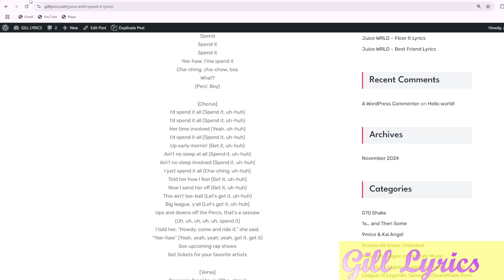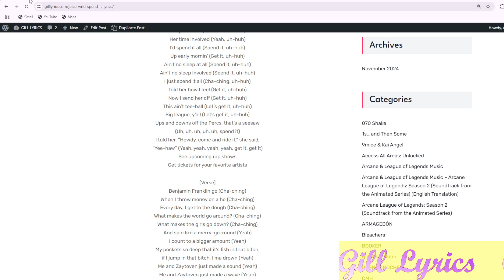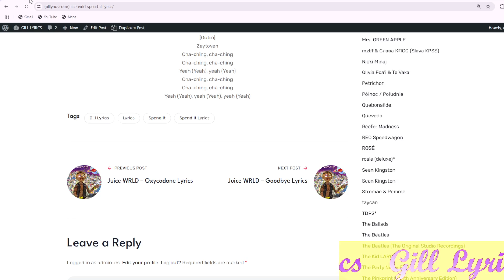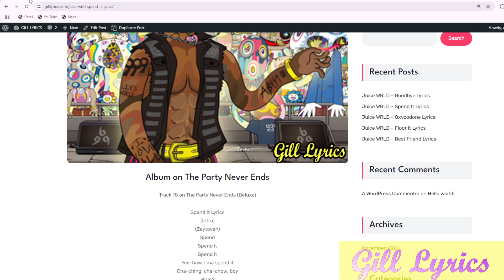Juice WRLD – Spend It Lyrics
Album on The Party Never Ends
Track 18 on The Party Never Ends (Deluxe)

Spend It Lyrics
[Intro]
(Zaytoven)
Spend
Spend it
Spend it
Yee-haw, I’ma spend it
Cha-ching, cha-chow, boy
What?
(Perc’ Boy)

[Chorus]
I’d spend it all (Spend it, uh-huh)
Her time involved (Yeah, uh-huh)
Up early mornin’ (Get it, uh-huh)
Ain’t no sleep at all (Spend it, uh-huh)
Ain’t no sleep involved (Spend it, uh-huh)
I just spend it all (Cha-ching, uh-huh)
Told her how I feel (Get it, uh-huh)
Now I send her off (Get it, uh-huh)
This ain’t tee-ball (Let’s get it, uh-huh)
Big league, y’all (Let’s get it, uh-huh)
Ups and downs off the Percs, that’s a seesaw
(Uh, uh, uh, uh, uh, spend it)
I told her, “Howdy, come and ride it,” she said,
“Yee-haw” (Yeah, yeah, yeah, yeah, get it, get it)

[Verse]
Benjamin Franklin go (Cha-ching)
When I throw money on a ho (Cha-ching)
Every day, I get to the dough (Cha-ching)
What makes the world go around? (Cha-ching)
What makes the girls go down? (Cha-ching)
And spin like a merry-go-round (Yeah)
I count to a bigger amount (Yeah)
My pockets so deep that it’s fish in that bitch,
if I jump in that bitch, I’ma drown (Yeah)
Me and Zaytoven just made a sound (Yeah)
Me and Zaytoven just made a wave (Yeah)
‘Bout to throw it in a fuck nigga face (Ya dig?)
Don’t give a fuck what a fuck nigga say (Ya dig?)
Headshots if he in the way (Ya dig?)
I put that on my kids (Ya dig?)
I prayed for nights like this (Ayy)
Shorty wanna make my day (Ya dig?)
Just give me, give me face (Yeah)
Fuck nigga get in my way (What happened?)
The semi’, semi’ sprayed (Yeah)
Every day, I make plays (Run it)
I’m tryna make a way (Ya dig?)
Jack knife on the AK (Gunnin’)
Shoot and cut away (Yeah, brrah)

[Outro]
Zaytoven
Cha-ching, cha-ching
Cha-ching, cha-ching
Yeah (Yeah), yeah (Yeah)
Cha-ching, cha-ching
Cha-ching, cha-ching